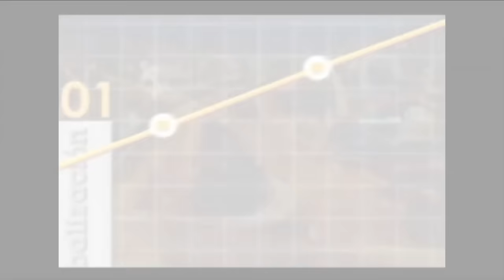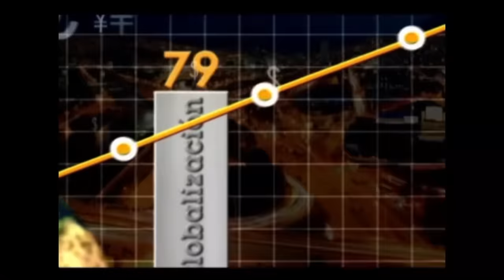Por qué tener una estrategia de Social Media? - [Negocios en Tm] ®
De ese tema nos habla el experto en social Media, Juan Carlos Mejía Llano (Twitter: @JuanCMejiaLlano).